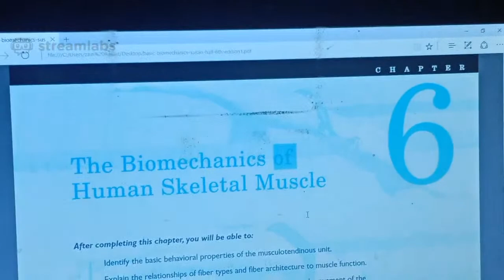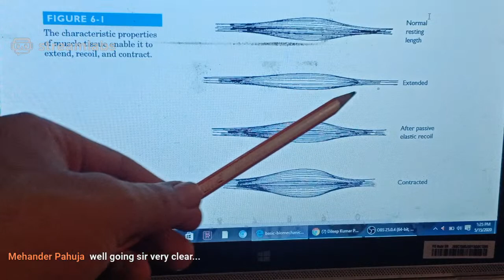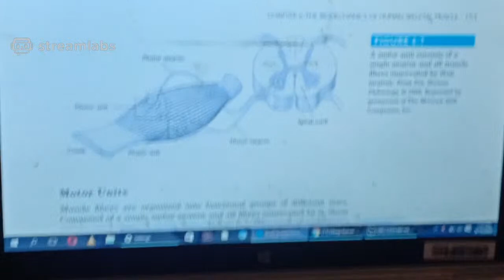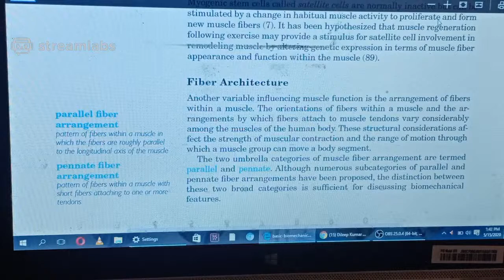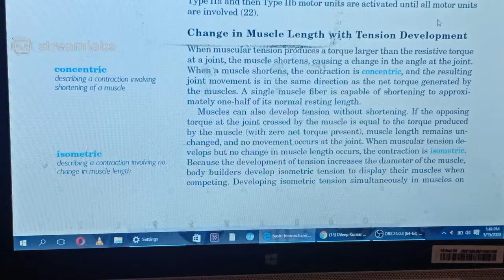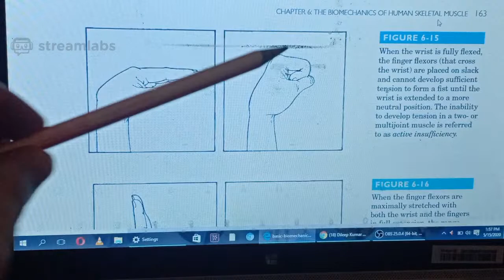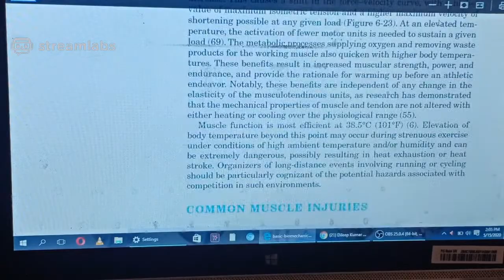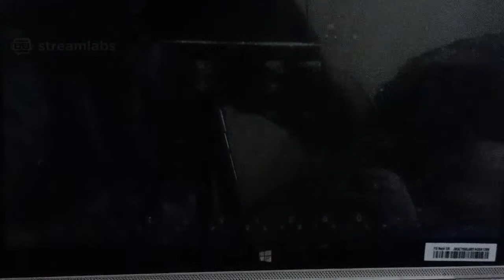Live Session || Biomechanics Ch#6 || SUSAN J HALL || URDU || CMT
Dr Dileep Kumar (Physiotherapist)
DPT, MS-MSK, CMST, COMC , FIDN, MPPTA
Senior Lecturer NIPARS Institute Karachi
Founder CMT

He has explained whole chapter #6 of Bio mechanics from SUSAN J HALL book ..
thoroughly explained all topics and definitions related to chapter and answered almost questions that were asked during live sessions ..
This is 2nd session of CMT Physios Series#3 named CMT Academy